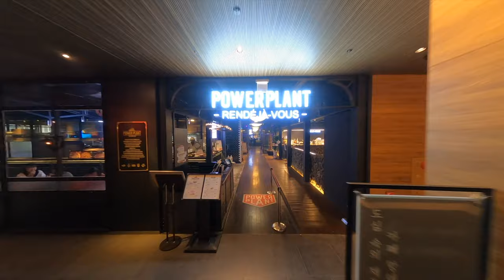이제는 식당까지 들어갑니다 | FPV드론촬영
FPV촬영/ 드론 항공촬영 전문

방송/홍보영상/뮤비/광고/스포츠/행사 등 촬영 및 드론관련 모든문의

FPV DRONE - 고프로 11 / 미러리스, 시네마캠 리깅 가능 (ZCAM E2 보유중)

GIMBAL DRONE - DJI MAVIC 3 ( 4k 60~ 5.1k 50p / 10 bit D-LOG)

※ 영상에 나오는 모든 분들께 안내 및 촬영 협조를 구한 후 촬영된 영상입니다  ※

※ 프로펠러가 가드로 보호 되어있는 실내촬영용 드론으로 촬영되었으며,
    안전한 촬영을 위해 보조 조종자가 드론을 따라가며 실시간으로
    비행동선을 모니터링 하였습니다. ※

Music//  제목 :  summer
아티스트 :  Julian Avila